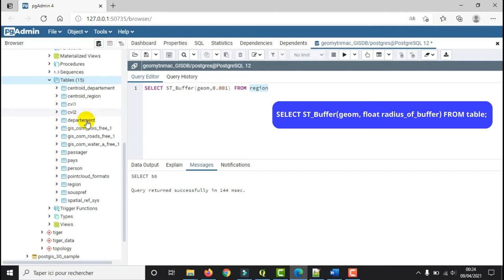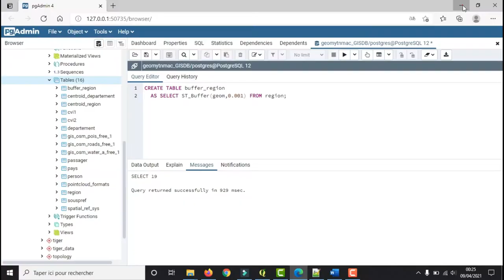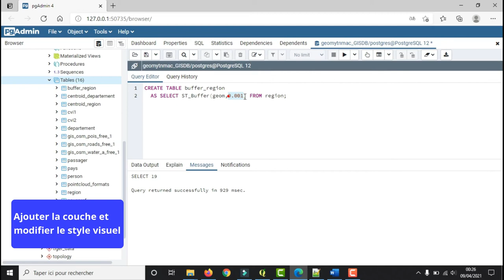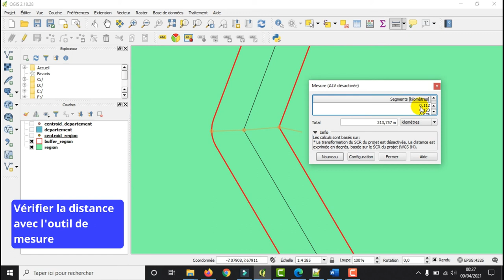[Geo_MYTNMAC] PgAdmin4 (35) ST_BUFFER : Délimiter une zone de tampon autour d'une geométrie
Cette vidéo présente la procédure d’utilisation de la fonction ST_Buffer qui permet de délimiter une zone tampon. Cette fonction permet de créer une couche qui délimite une zone tampon autour d’une géométrie.
ST_Buffer renvoie une géométrie/Géographie qui représenté tous les points dont la distance par rapport à cette géométrie/géographie est inférieure ou égale à la distance.
Les calcules sont effectués dans le système de référence spatiale de la géométrie.